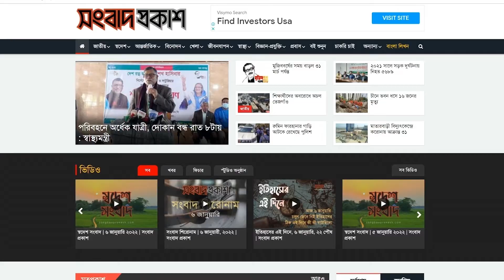গরমে মানুষ ঝুকছেন চার্জার ফ্যানে | Loadshedding | Songbad Prokash